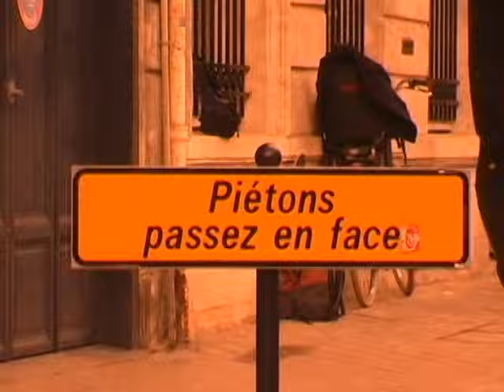B&B - Glen Fox, Vivien Feil (2016)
5th segment of the B&B video is this little Bordeaux montage, mainly featuring Glen Fox & Vivien Feil of Magenta Skateboards, filmed over the course of 6 days back in April 2016. Guest skaters include Yoan Taillandier (minuitaudiovisual.com), old-Jersey-not-New-Jersey-based Luka Pinto, Xavier Benavides & more. Thanks again for having me - a really fun trip !

My 'guest artist' board on Magenta is now out. You can find it in sizes 7.625, 7.875 & 8.5 on the Magenta or in size 8.125 in skateshops only (support your local !).

Enjoy & go skate !